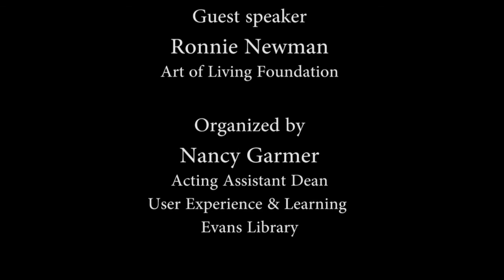Sustainable Happiness: An Interaction with Rajesh Jagasia - April 19, 2017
In this DSL event, a part of Florida Tech's Earth Week Celebration, acclaimed speaker and meditation teacher Rajesh Jagasia talks about path to sustainable happiness and leads the group in guided meditation.